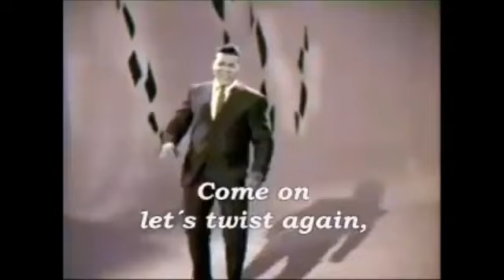Music Evolution - 1961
What is your favourite song/band of 1961?
Please share in the comment section!